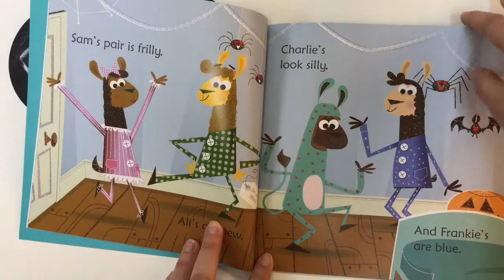Llamas in pyjamas | Usborne Phonics Readers | Picture Book | First English Books for Kids to Read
👀 Look inside the book "Llamas in pyjamas"
A lively story with irresistible illustrations, this book is a delight to share with very young children. It can also be enjoyed by children who are begining to read for themselves. The simple rhyming text helps to develop essential language and early reading skills, and there are guidance notes for parents at the back of the book.
Publisher: Usborne
By (author) Russell Punter
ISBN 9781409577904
Format: Paperback | 16 pages
Dimensions: 198 × 202 × 4 mm | 100 g
Usborne Phonics Readers have been created in consultation with a language expert, taking into account the latest research on the most effective ways of teaching reading. Children who have just learned to read can enjoy the lively stories with very little guidance from an adult, gaining the experience and enthusiasm they need to become fully confident readers.